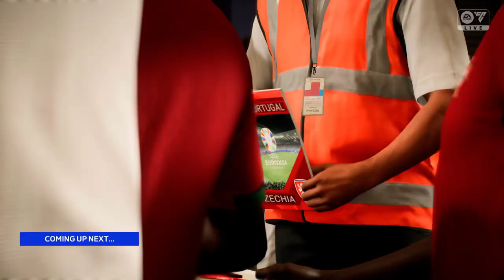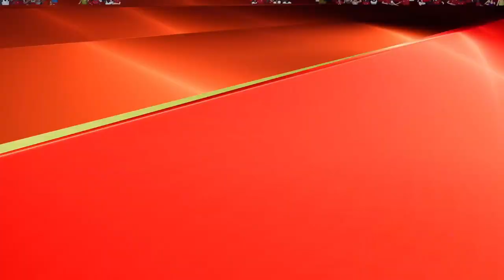EURO 2024 - Portugal vs Czechia - Group F - FC24